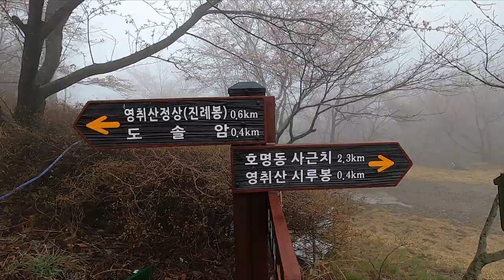(사진찍기좋은곳) 여수 영취산 출사기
드론:
DJI 매빅 프로 2